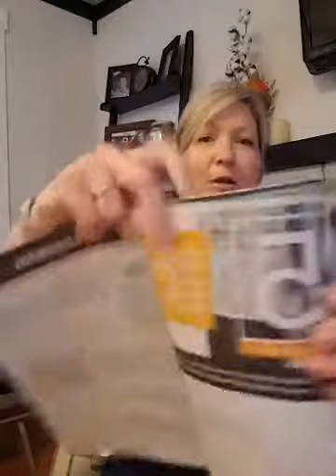Physical intimacy is reserved for one man and woman within the covenant of marriage. - Terri Wood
We are so happy you are joining us!!!  This is a Youth Bible Study, but anyone can join us and learn from our discussion.  Our studies are normally read for the Holman Christian Standard Bible.
Exodus 20:14, 2 Samuel 11:1-5